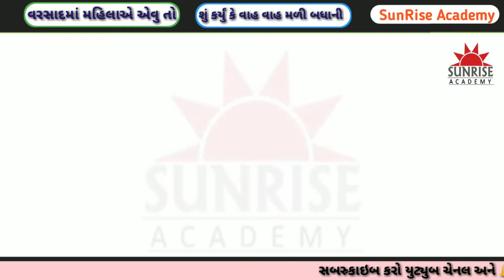વરસાદમાં મહિલાએ કર્યુ આવુ કામ। તમે પણ કહી જશો ધન્ય છે મહિલાને।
SunRise Academy